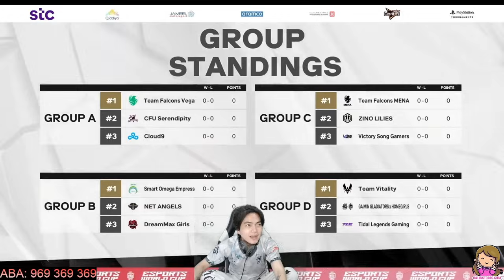Mengly និយាយពីMPL S7អាចមិនមានអ្នកលក់Slotទេ - FLCK មកSYSប្រហែលជាខ្ចីទេ បើMP ដល់ Black List ហើយ